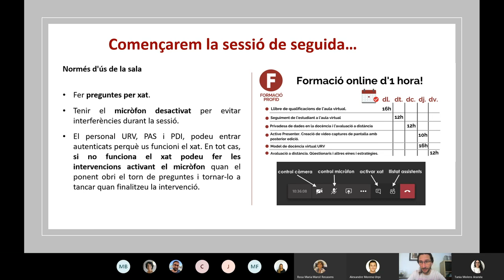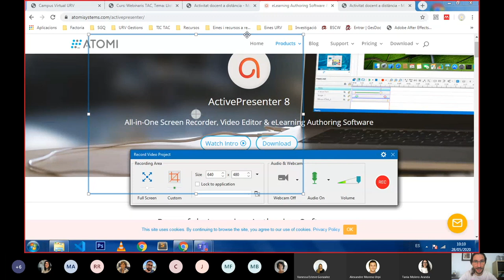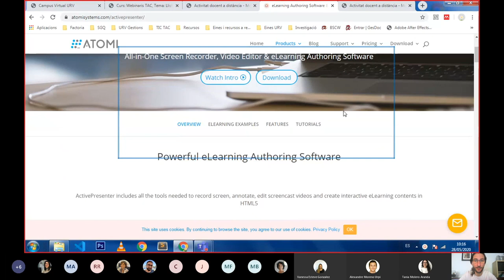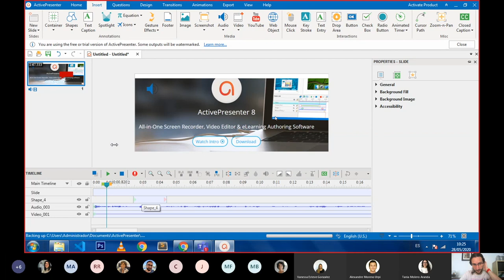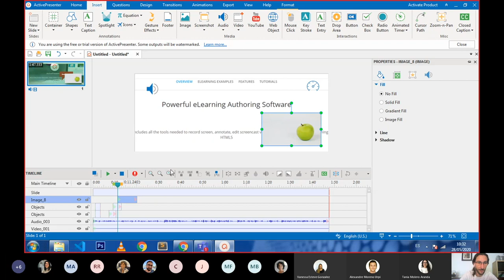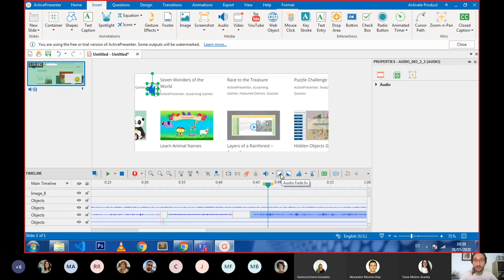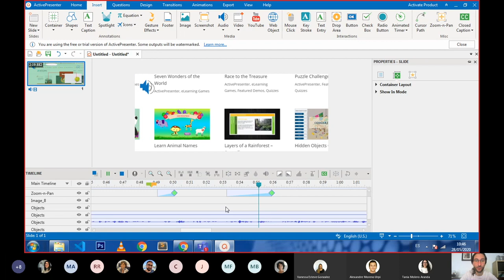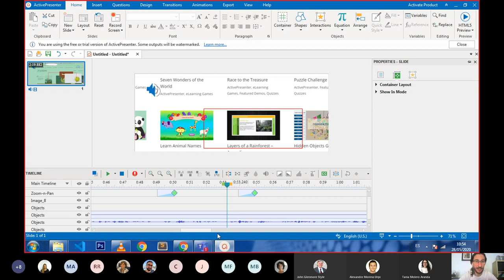Creació de vídeo captures de pantalla amb posterior edició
28 de maig de 2020

Jordi Barrero
La Factoria - URV

Crea materials multimèdia d’estudi per als teus estudiants: aprèn a fer vídeo captures de pantalla del teu ordinador, acompanyades de veu i imatge, amb la posterior edició per a la millora del recurs.